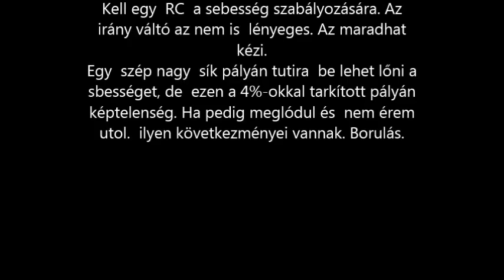R.K.V.t.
No comment.
...vagy is  még is.  Kell egy  távirányító, mert különben rommá töröm a gyönyörű mozdonyomat.